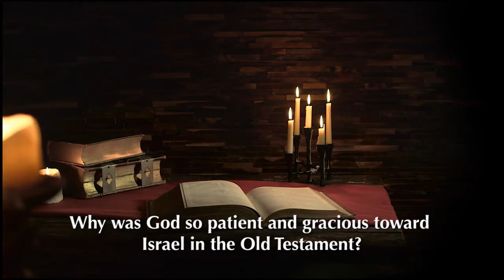God's Patience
Why was God so patient and gracious toward Israel in the Old Testament?
Dr. Craig Keener

In the Old Testament God is patient and gracious towards everybody, not just his own people Israel. For example, in Genesis 6 through 9, I mean, God waits so long before he sends the flood. God was gracious towards Adam and Eve, he was gracious towards Cain, but finally people are just killing each other, so God cracks down. But even then, he waits long until he sends the flood. In Genesis 15 Abraham is told that it's going to be four hundred years before his descendants can take the land — "until the iniquity of the Amorite is complete." So, God was very patient with everybody, but he's especially patient with Israel because he had a covenant with Israel. He said, "I haven't done this for you, O Israel, because you were so righteous, or because you were the greatest of all peoples, for you were the fewest of all peoples." He says, "I did this for you because I loved you and because I made a promise to your ancestors." Also, Israel was to be the vehicle through whom God was to reveal himself to the nations. God said to Abraham that he had chosen Abraham so that he would raise his descendants in the right way so that they would follow God's covenant. So, all through, God is patient, but God was especially patient with Israel because of his covenant with them and because God had a purpose to bless all the nations through the seed of Abraham.